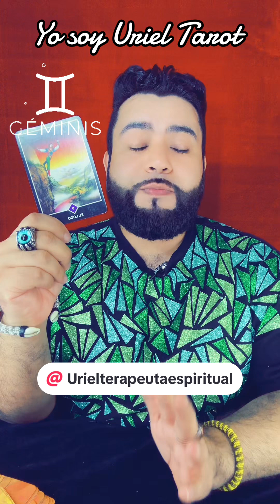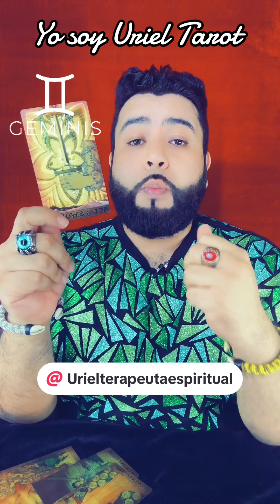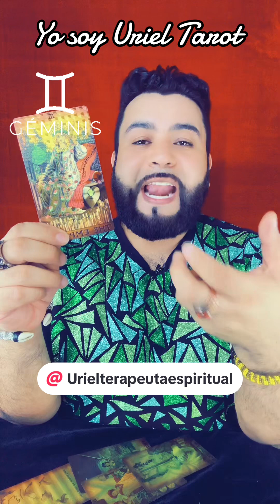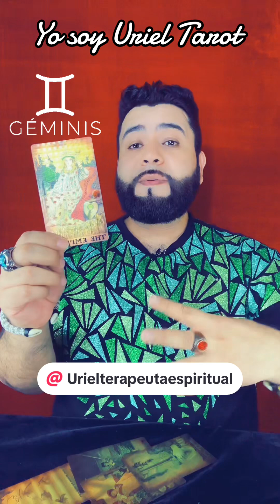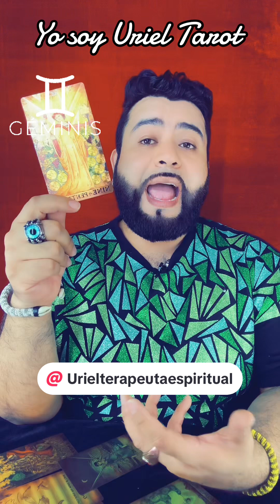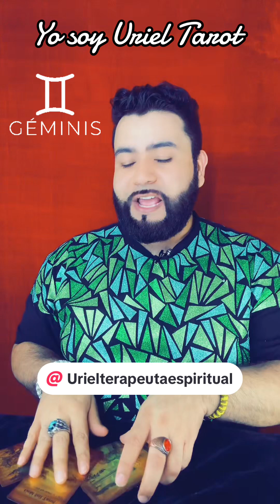Géminis ♊️ Tu pareja se está cansando de ti / del 29 de Julio al 4 de Agosto